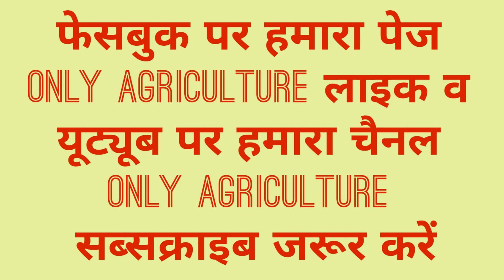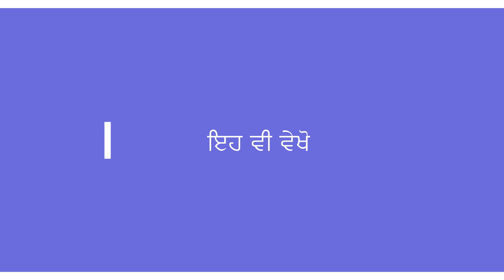ਕਿਨੂੰ ਵਿਚ ਸਿਊਂਕ ਤੇ ਤਨਾ ਛੇਦਕ ਦੀ ਰੋਕਥਾਮ-किन्नो में दीमक व तना छेदक की रोकथाम Termite Control in Kinnow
for detail watch @onlyagriculture